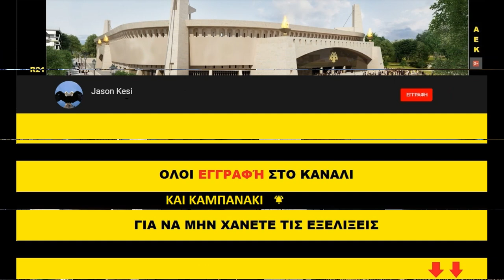Έργα για το γήπεδο της ΑΕΚ 5/01/2021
Καλησπερα σε ολους τους ΑΕΚτζηδες και Καλη Χρονια σε ολους με υγεια και ευτυχια! Συνεχιζονται σημερα οι εργασιες στην Ν.Φιλαδελφεια οχι σε φουλ ρυθμους, αλλα στα περισσοτερα ανοικτα μετωπα!
Θυμίζω, παιρνουμε ΟΛΟΙ Καρτα Φιλαθλου να βοηθήσουμε την Ερασιτεχνικη μας να φτασει στον στοχο της, απο εδω μπορουμε να πάρουμε την καρτα μας ολοι μέσω ιντερνετ, με εύκολη διαδικασία 5 λεπτών!

Παμε να δουμε τα εργα:
( 00:42 ) Νοτια σημερα ειχαμε μερικα σκαψιματα αλλα κυριως απαντληση υδατων μετα την χθεσινη πολυ δυνατη βροχη, ενω στην υπολοιπη υπογειοποιηση δεν ειχαμε καποιες εργασιες περα απο
το τοιχια στην πλευρα της εκκλησιας οπου ειχε σκυροδετηθει τις προηγουμενες ημερες ενω σημερα καλουπωνοταν ενα κομματι της υπογειου πανω απο αυτο το τοιχίο οπου θα αποτελει ραμπα για τους πεζους
( 06:32 ) Επισης βλεπουμε οτι εχει στηθει σκαλωσια μπροστα απο τους φεγγιτες και τις μετωπες του γηπεδου ωστε να ξεκινησουν σιγα σιγα τα στοκαρισματα και το βαψιμο τους!

( 07:05 ) Δυτικα βλεπουμε να βαφεται ο κεντρικος τομεας της πλευρας

Βορεια δεν ειχαμε καποια εργασια

( 08:07 ) Ανατολικα ειχαμε εργασιες στα υπογεια και στους χωρους των αποδυτηριων, ενω ταυτοχρονα ειχαμε και στις σουϊτες και σε χωρους της βορειας πλευρας! Να πουμε επισης οτι εχει σχεδον ολοκληρωθει η κατασκευη της ανακλινομενης εξεδρας!

Αδελφια ξερω οτι επικρατει μεγαλη απογοητευση σε ολους μας, τουλαχιστον προσωπικα ειμαι πολυ απογοητευμενος με την κατασταση της ομαδας! Δεν νομιζω οτι μας πειραξε τοσο πολυ η ηττα προχθες οσο το οτι γινεται κατεπαναληψη σχεδον σε ολα τα ντερμπι να τελευταια χρονια και οτι δεν βλεπουμε να αλλαζει τιποτα περα απο το παντα ευκολο θυμα τον προπονητη... Πιστευω το προβλημα δεν ειναι μονο αγωνιστικο αλλα γενικοτερα στην λειτουργια της ομαδας... Δεν ειμαι εγω αυτος που θα πω το τι πρεπει να γινει (και κανενας μας λογικα), υπαρχουν πιο ειδικοι και υπευθυνοι γι αυτο το θεμα μεσα στην ομαδα, ισως και εκτος απο αυτην αλλα να ειναι τεχνοκρατες και να ξερουν πολυ καλυτερα το πως θα πρεπει να λειτουργει μια συγχρονη μεγαλη Ευρωπαϊκη ομαδα!
Δεν ξερω αν περιμενουμε να μπουμε στο νεο γηπεδο για να αναστηθουμε, που ειναι το πιο πιθανο στην λογικη του προεδρου, αλλα μεχρι να μπουμε νομιζω μπορουν να γινουν καποιες κινησεις στην ομαδα οχι με μεγαλο κοστος, που θα αποφερουν αποτελεσματα!
Ή ακομα και να γινουν καποιες συγκεκριμενες επενδυσεις σε  καποιους τομεις της που ειναι σιγουρο οτι θα φερουν αποτελεσματα βλεποντας απο αλλες ομαδες (π.χ.Ακαδημιες, σκαουτινγκ κλπ)!

Εν παση περιπτωσει, για τα αγωνιστικα δεν θελω να ασχοληθω αλλο (δεν εχω την ορεξη πια) τουλαχιστον μεχρι να δω τεραστιες αλλαγες και αν θέλετε να σχολιασετε και εσεις, καντε το με κοσμιο τροπο οσο απογοητευμενοι και να είστε! Καλο κουραγιο σε ολους μας και μακαρι καποια στιγμη να βρει η ομαδα τον δρομο της!